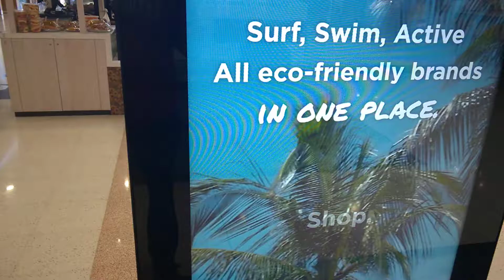NO-PUSH MALL DOORS AUSTRALIA (not dead malls)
What's with all the push doors or double push doors in American malls? How are you supposed to get in or out with your stuff? Or with a trolley? Its nuts. Hence this ultra-bad bad video made with my struggling ancient phone